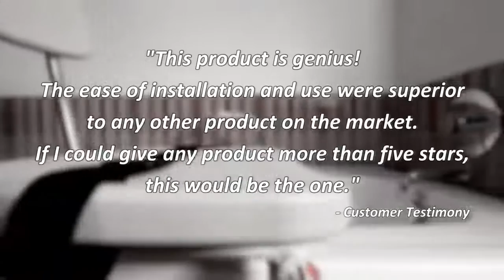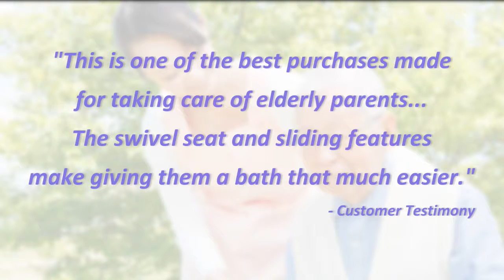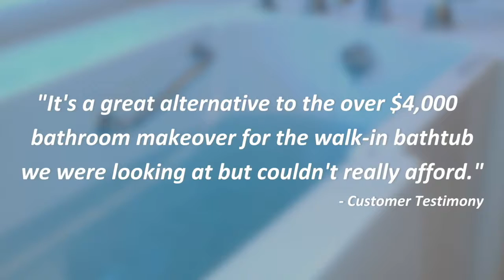Swivel Sliding Bathtub Shower Transfer Bench 77662 Review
Eagle Health Supplies Swivel Sliding Bathtub Shower Transfer Bench 77662 Review Video